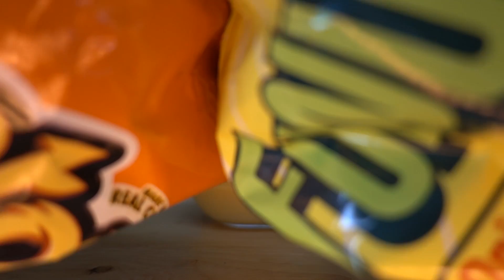ASMR HOT FUNYUNS VS HOT CHEETOS WITH CHEESE | CRUNCHY EATING SOUNDS | KEVO ASMR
ASMR HOT FUNYUNS VS HOT CHEETOS | CRUNCHY EATING SOUNDS | KEVO ASMR

KEVO ASMR OUT!

WHAT IS ASMR:

"ASMR is triggered by things like whispering voices, paper tearing, and scalp massage and eating sounds!"